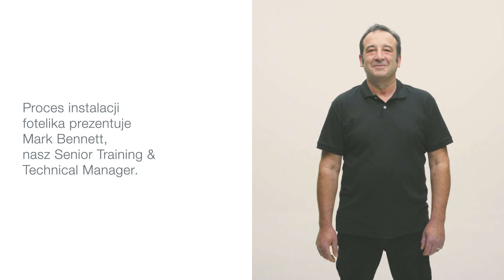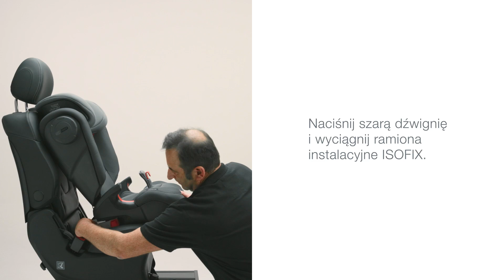KIDFIX III M - Montaż fotelika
Stylowy i wygodny KIDFIX III M rozszerza naszą popularną i cenioną linię KIDFIX. Dzięki nowemu projektowi i powiększonemu miejscu do siedzenia zapewnia dodatkowy komfort małym i wyższym dzieciom nawet podczas dłuższych podróży.